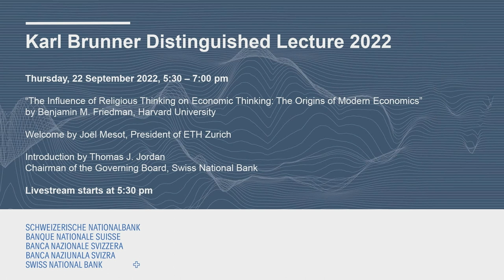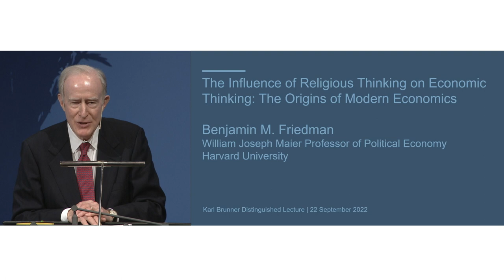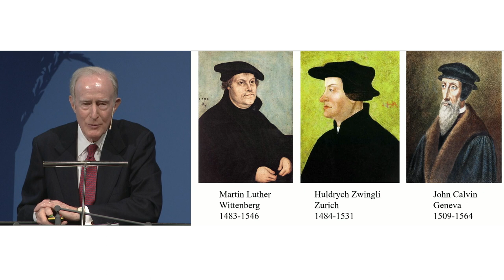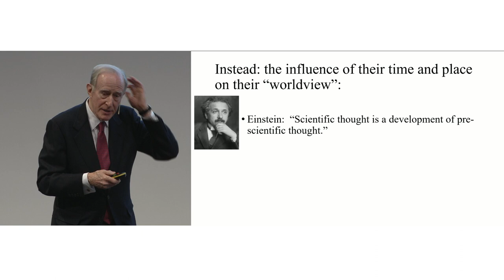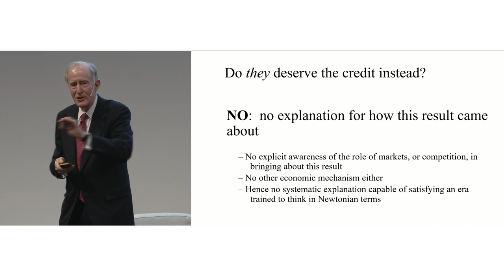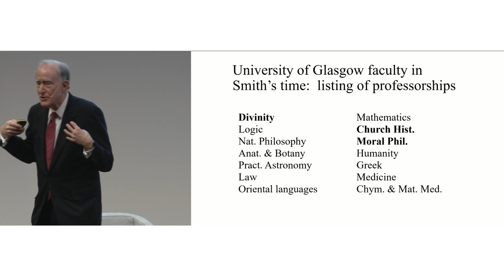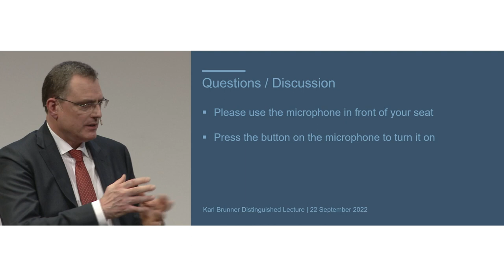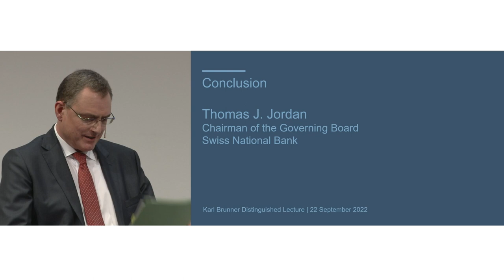Sixth Karl Brunner Distinguished Lecture by Benjamin M. Friedman, 22.09.2022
00:00 Welcome by Joël Mesot, President of ETH Zurich
06:05 Introductory remarks by Thomas Jordan, Chairman of the Governing Board of the Swiss National Bank
18:07 Lecture by Benjamin M. Friedman (Harvard University)
1:09:20 Q&A